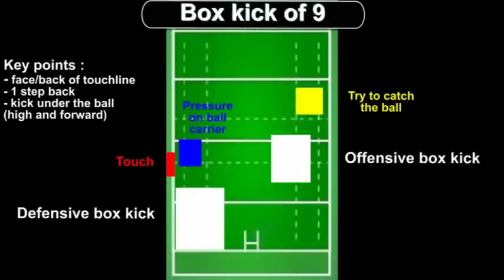Rugby : Box kick of 9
Basic skills and strategy of box kick, scrum half. L.Girardi